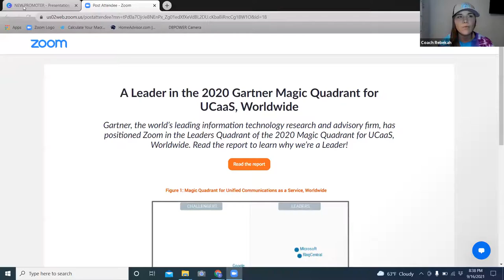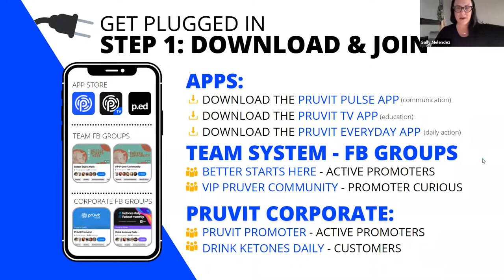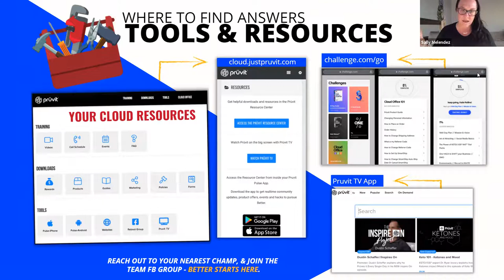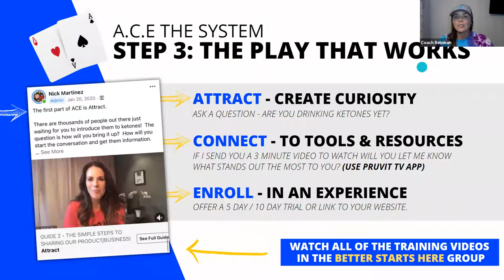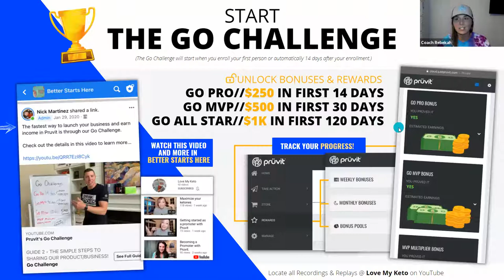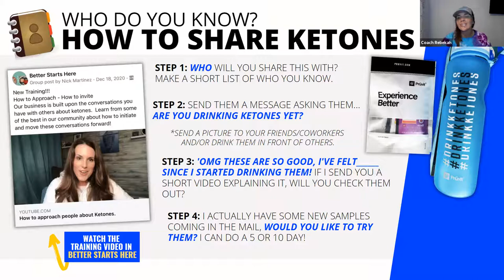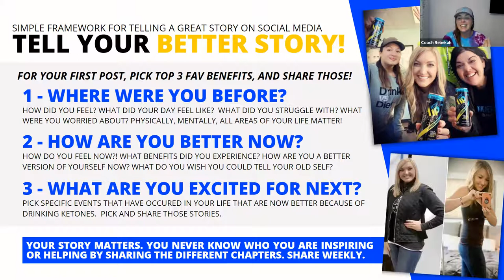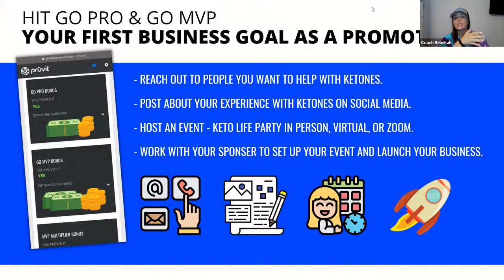New Promoter Training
Leaders are learners. Launch your business and discover exactly what you need to do to get started the right way.